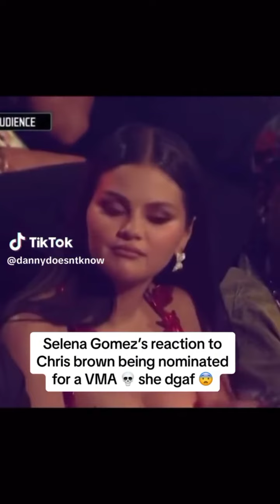selena gomez trends number 1 for the wrong reason